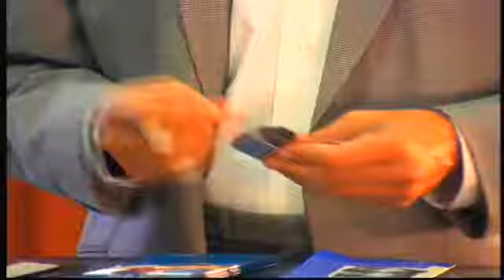Universal DVD logo (2001)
Captured from the GTA 3 (2001) PS2